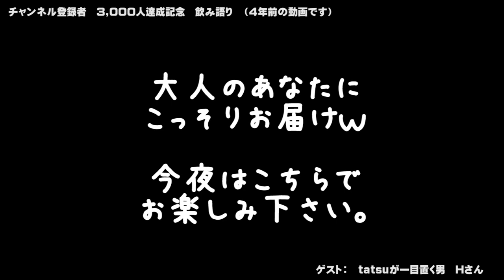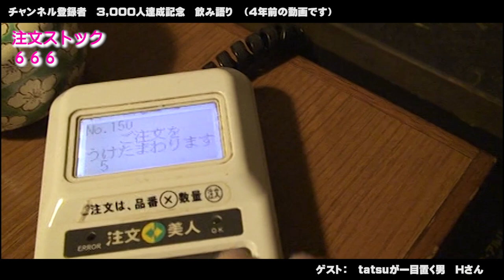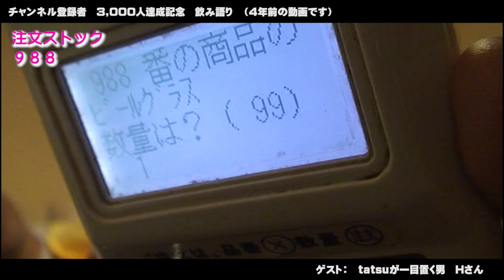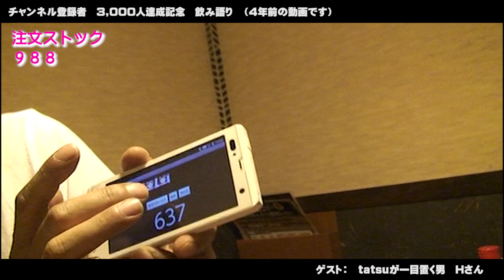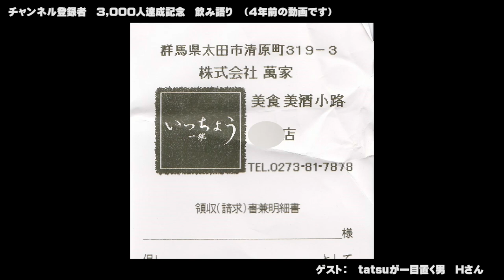20公開日決定予告＆チャンネル登録3000人突破記念動画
パラレルタイムストレンジャー【tatsu】が『未来を創る』♪
作り込み系Yotuberなので不定期UPとなります。

「いいね！」評価をくれると制作意欲が沸いて頑張れます(*'▽')
　コメントには出来るだけ返信したいと思ってます(*´ω｀*)

　＊＊今回の動画＊＊
　動画No：カウンター外
　ジャンル：記念動画

／／／色々やってるので遊びに来てね／／／